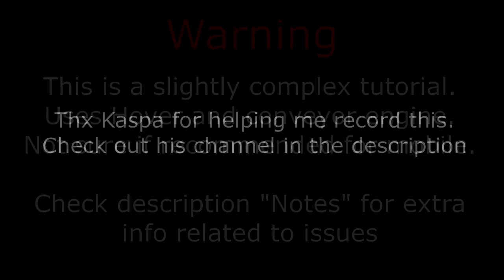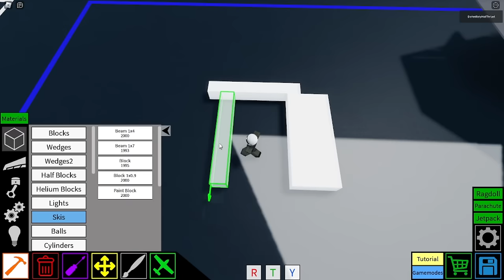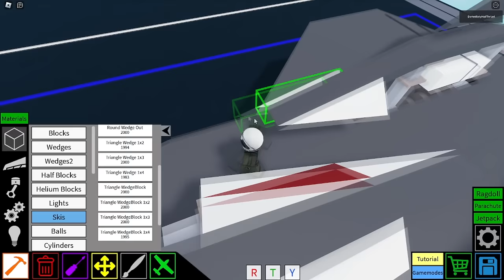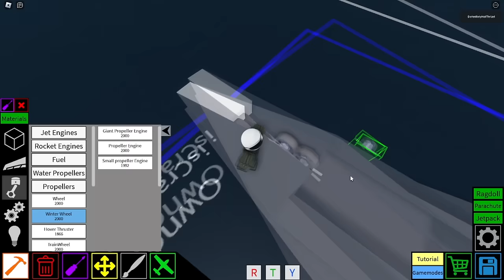Top Gun SR-72 Darkstar | Plane Crazy - Tutorial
Next:
-Aircraft:
S-70 Russian Drone
Su-34?
IL-28
Aero L-159 ALCA
F-35? (In consideration)
-Boats:
LS 3? (Ww2 German)
Ya-5M? (Soviet)
-Helis:
Eurocopter?

＝＝ Ｉｎｆｏｒｍａｔｉｏｎ ＝＝
Controls (if you put them properly)
W - Forward Thrust
S - Backward Thrust
A - Left
D - Right

R - Ramjet Forward
F - Rambjet Backward
(May be inverted depending of which position you placed the conveyor)

P - Cockpit Door
G - Landing gears

Notes:
if it tilts to the side when you start moving forward then hold W until max speed or lower back to 0 and back to max speed

➤ ᴘʀᴏɢʀᴀᴍꜱ ɪ ᴜꜱᴇ:

*Video Editor: Sony Vegas Pro 14.0
*Recorder: OBS Studio
*For making thumbnails: Photoshop

Sov:
.kv-6
.Kv-4
.T72
.T-18 Light tank
.IS-7
.Mendeelev Tank
.Katyusha
.Bm-21
.SU 100
.SU-152
.pgrc YARS
.An-22
.Tu-160
.Pe-2
.Illyusshin IL-28
.Yak-141
.9K22 Tunguska

Ame:
.F117 NightHawk
.F3H Demon
.at-6 wolverine
.O-2 Skymaster
.T-95
.lav 25
.M10
.M551 Sheridan
.M24 Chaffe

Ger ╬:
.Lippisch Gleiter Bombenflugzeug
.BV 40
.Do 335
.Fw 200 Condor
.Bv 40
.Grille 15
.E25
.OT-810
.SDK251
.Ferdinand
.Hetzer
.A7V
.Rauppenschlepper Ost

Jap:
.J2M3 raiden
.mitsubishi g4m
.Type 97 chi ha
.g10n
.ki-61

SWE:
.Saab JAS39 Gripen
.strf 9056

FRE:
.Renault FT
.Char B1
.Amx 13 75
.Somua S-35

BRI:
.Fv4005
.Churchill
.Matilda
.Mark 4
.Centurion
.Vampire F Mk3
.Electric Lighting
.Hawker HUNTER
.Universal Carrier
.Gloster meteor

CAN:
.CF-105 Arrow

CHINA:
.Xi'an jh-7

IND:
.Hal Tejas

AUSTRALIA:
.CAC Boomerang

VEN:
.Tiuna
.T-72B1

ARG:
.TAM

POL:
.TKS Tankette
. pzl p11.c

ROM:
.IAR 80